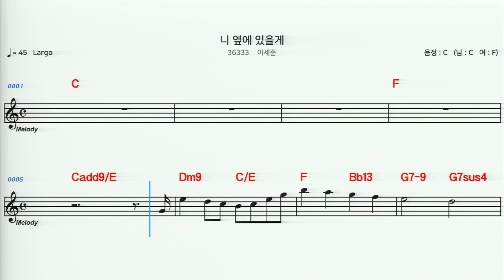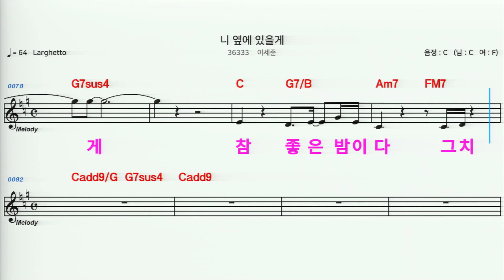(MR) 36333 니옆에있을께 - 이세준